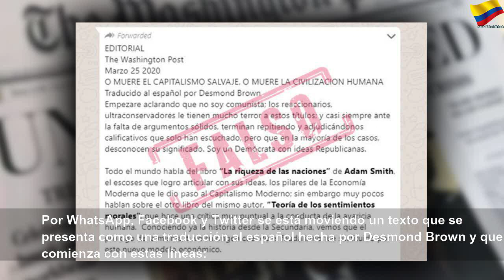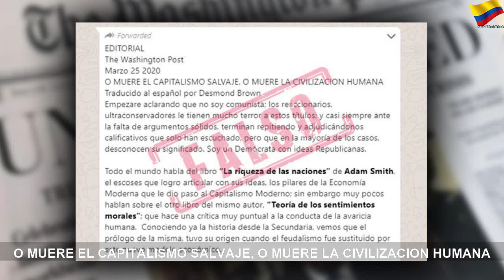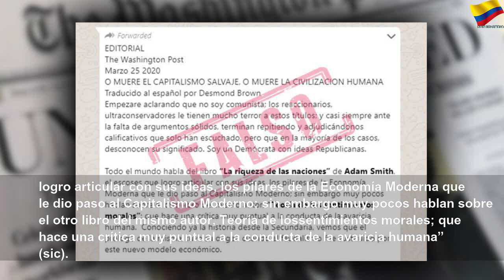El falso editorial del Washington Post sobre ‘capitalismo salvaje’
El falso editorial del Washington Post sobre ‘capitalismo salvaje’ | Sky Colombia
Por redes rota una supuesta traducción de un editorial del periódico estadounidense. Varios medios en Colombia lo reprodujeron, pero el Post nunca lo ha publicado.